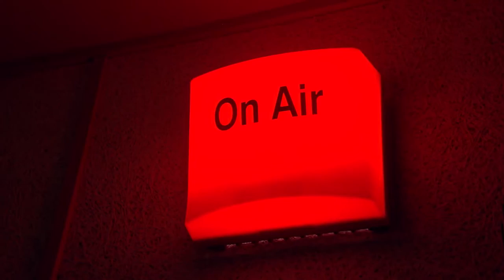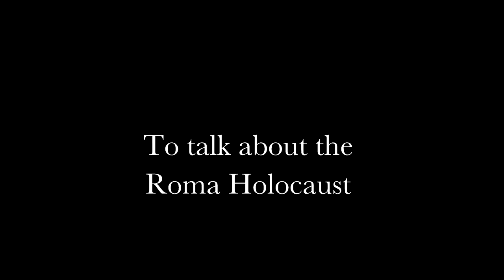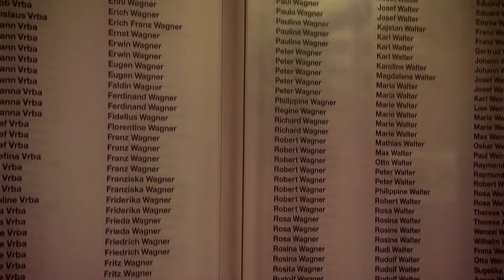Bozulan Suskunluk - Fragman - 8. AB İnsan Hakları Film Günleri